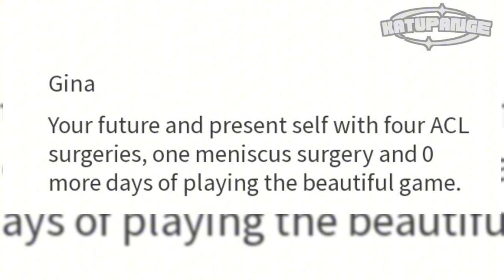KAT TOLENTINO : Overcoming Three ACL Injuries | Ang Kuwento ng Pagsusumikap at Pagbangon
KAT TOLENTINO : Overcoming Three ACL Injuries | Ang Kuwento ng Pagsusumikap at Pagbangon | Katupange TV

Abangan pa ang mainit na laban sa PREMIER VOLLEYBALL LEAGUE!

Thumbnails: PixelLab